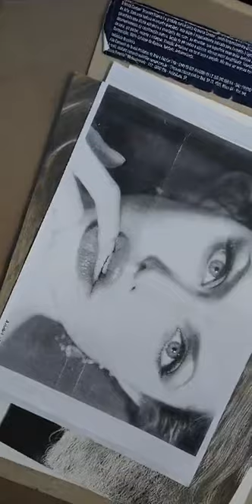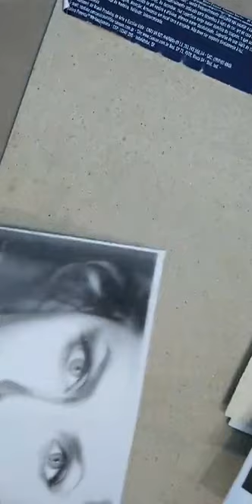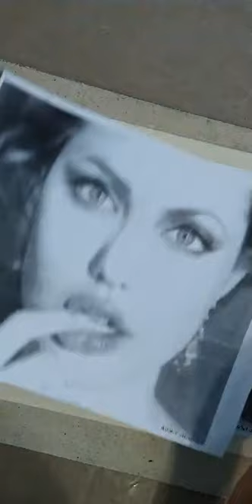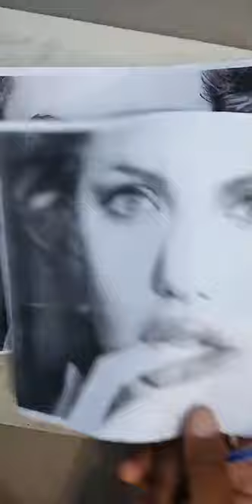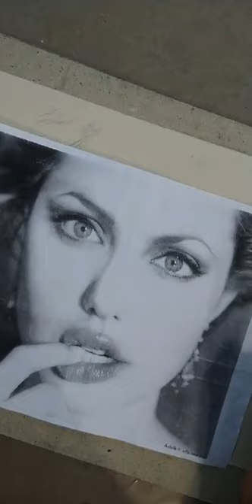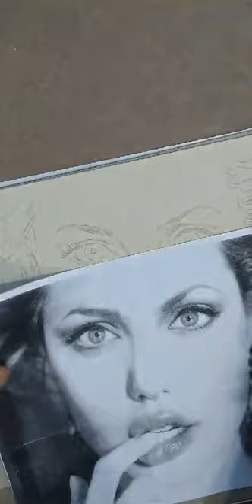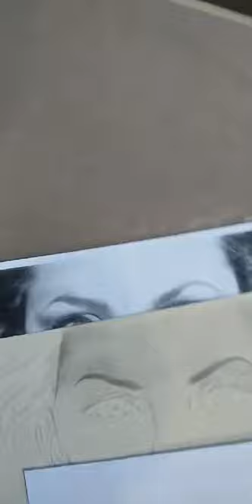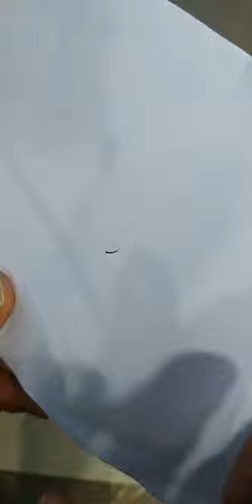Curso de desenho realista fácil -curso de desenho realista